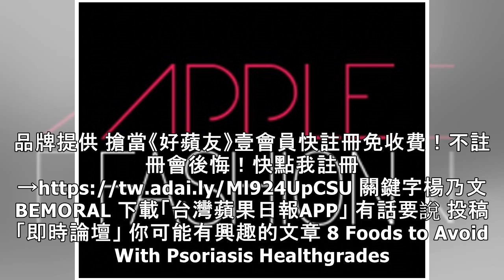楊乃文追尋人類本能 品香拒絕節制飲食